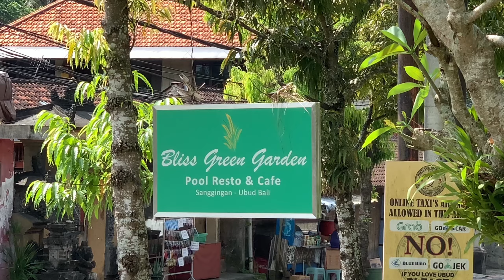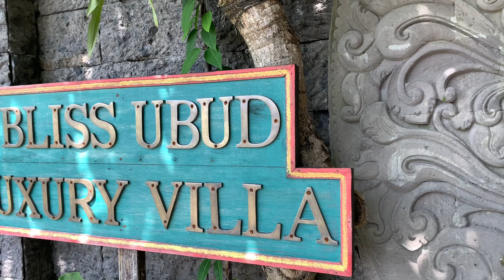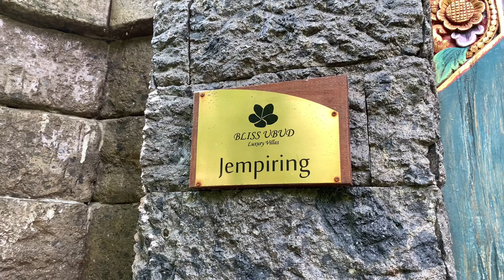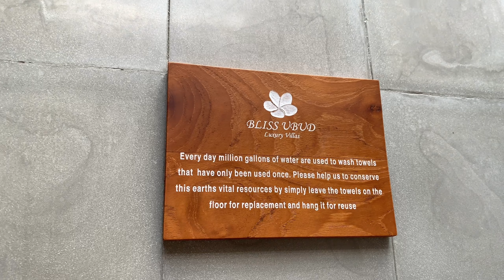VILLA BLISS UBUD LUXURY 2021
Thanks for wartching